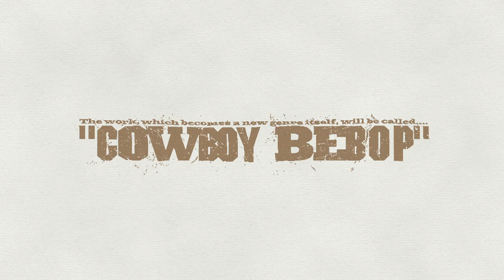Ein's Summer Vacation - Cowboy Bebop - Blu ray Bonus